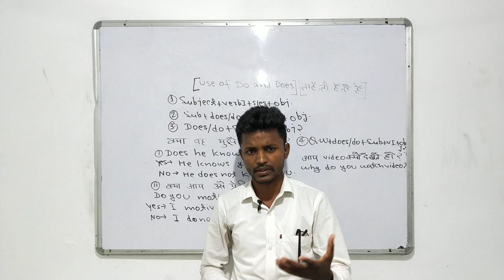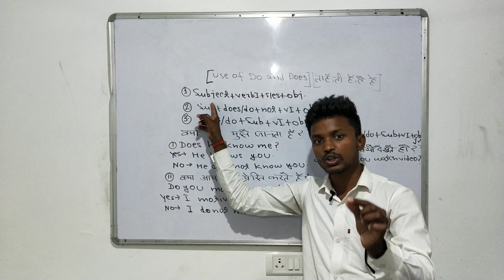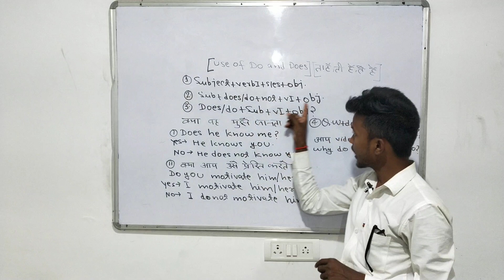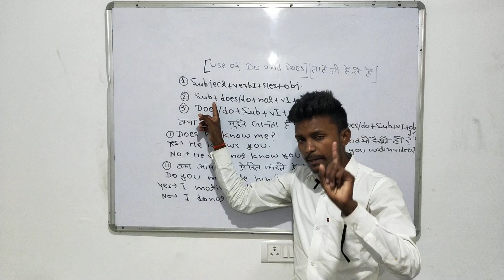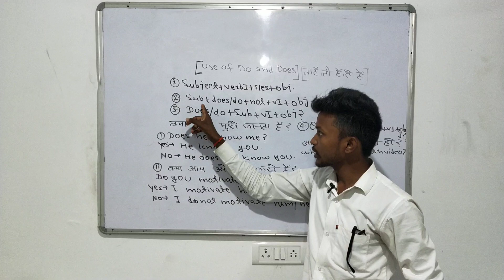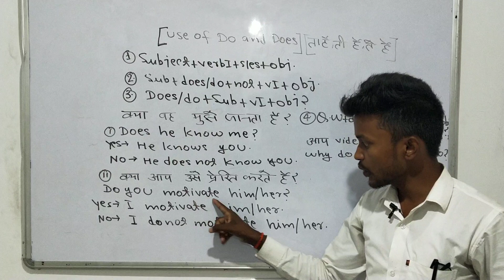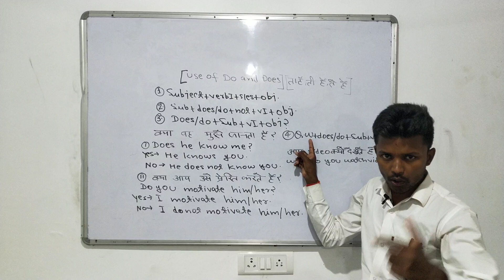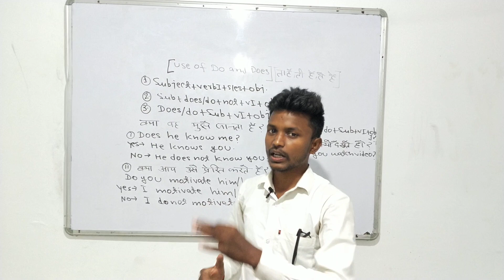Do & Does मात्र एक वीडियो से बोलें अच्छी अंग्रेजी सभी कन्वर्सेशन मे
Use of does and do regarding present matter